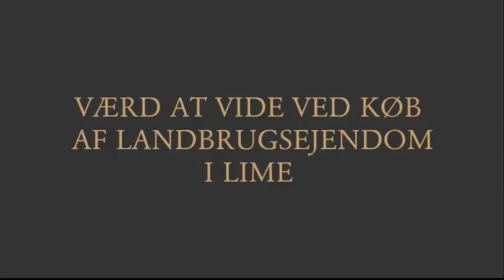Værd at vide ved køb af landbrugsejendom i Lime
I videoen fortæller Advokat Søren V. Andreasen, hvilke ting man skal være særlig opmærksom på ved køb af landbrugsejendom i Lime, og hvorfor det adskiller sig markant fra at købe et almindeligt parcelhus.